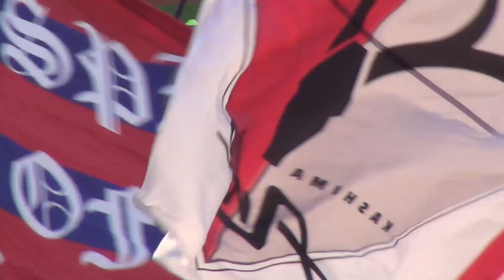2018J1第17節 鹿島 6-2 柏 スンテ、曽ヶ端 挨拶 (Kashima Antlers)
後半はどんなローテになるのか